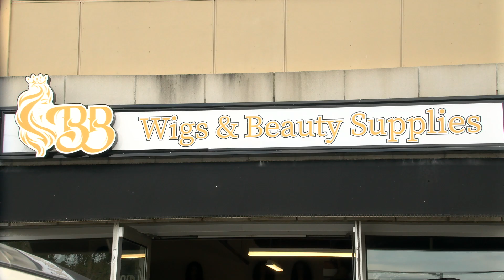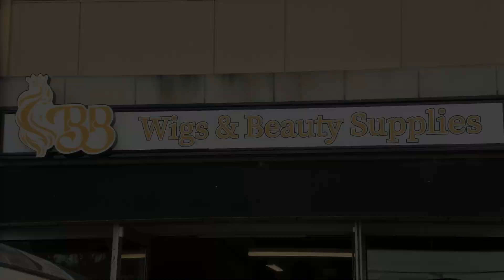Ribbon Cutting: Bratcher Beauty | October 4, 2024